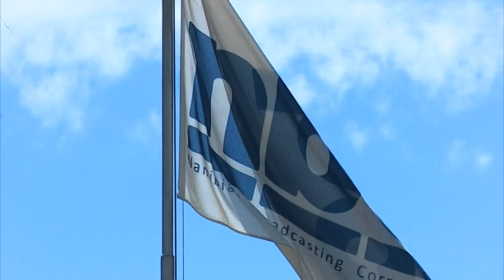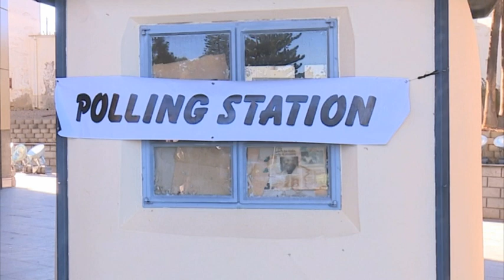NBC board commends broadcaster on election coverage, voter education